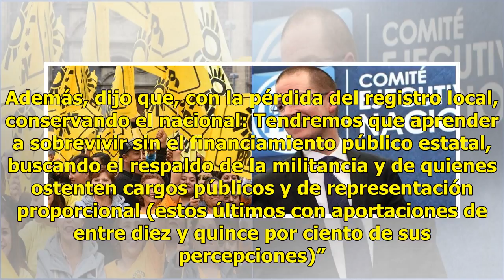PRD, cerca de perder financiamiento público en Jalisco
Después de las elecciones del domingo pasado, el Partido de la Revolución Democrática (PRD) está muy cerca de perder financiamiento público y el derecho a espacios plurinominales en el Congreso del Estado. Según el dirigente estatal del PRD Jalisco, Víctor Hugo Prado: De acuerdo con la Ley de Partid...